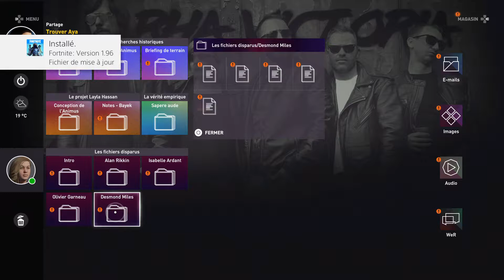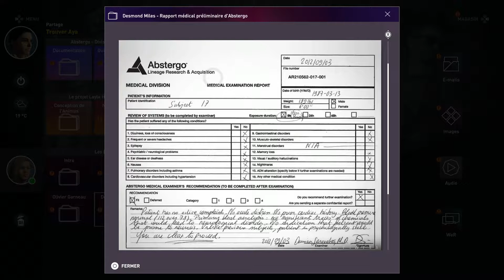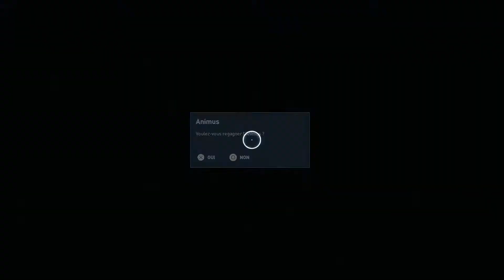Assassin's Creed Origins #15 Eudoros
Trouvons ce chien d'Eudoros !